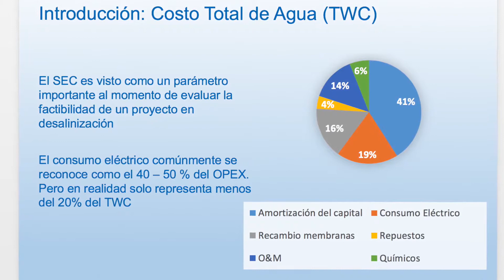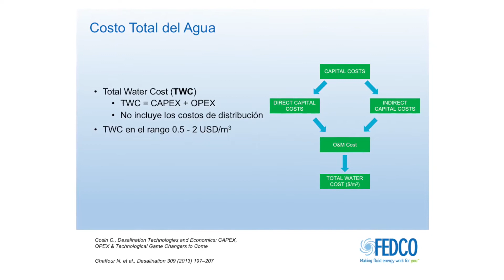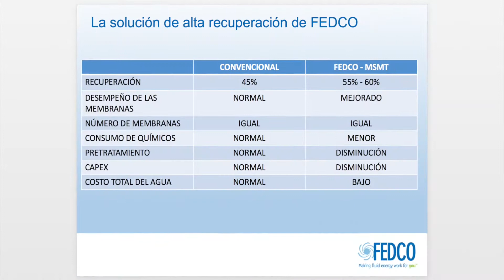MSMT Concept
On August 2, 2019 two members of the FEDCO Sales Team presented the MSMT concept to the “Los Cabos Hotel Engineering and Maintenance Managers Association” known as AGIM. The MSMT is installed at the Rancho San Lucas Hotel of the Solmar Hotel Group in Los Cabos.